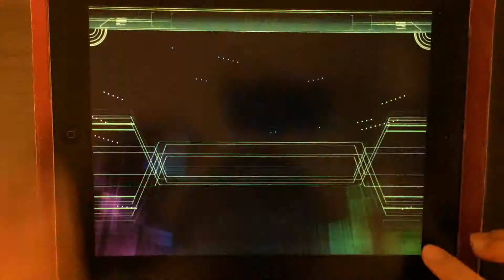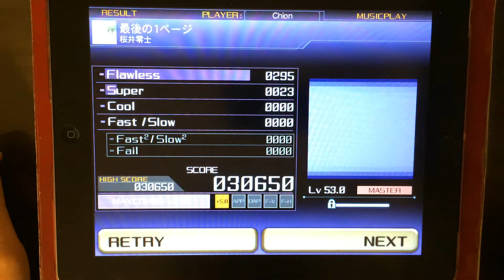[CROSSxBEATS] 最後の1ページ (MASTER) 100% FC